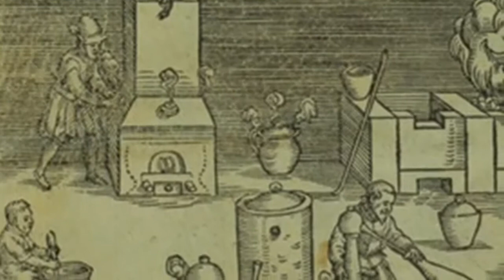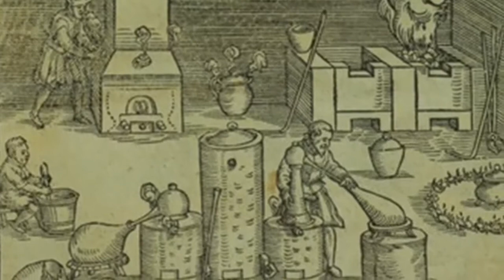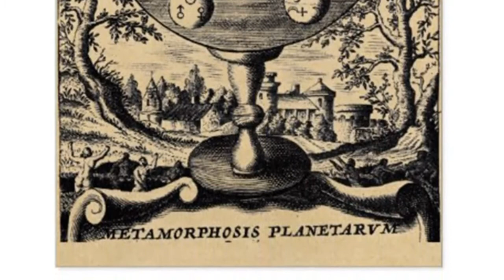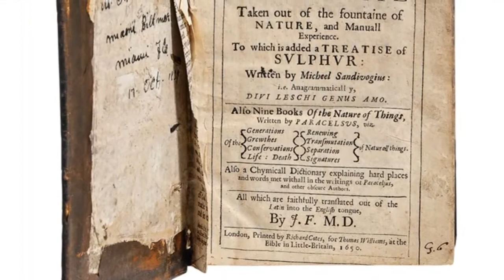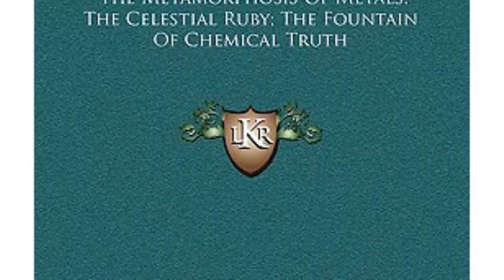The Perfect Metal is Gold, it is Born from a Seed. A Summary of Alchemical Theory, Part 2of5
Looking around him, and observing the changes of things, the alchemist was deeply impressed by the growth and modification of plants and animals; he argued that minerals and metals also grow, change, develop.

That the alchemists were satisfied of the great simplicity of nature, and their own knowledge of the ways of nature's work, is apparent from their writings.

One might suppose it would be easier, and perhaps more profitable, to examine, observe, and experiment, than to turn one's eyes inwards with the hope of discovering exactly "the road followed by the Great Architect of the Universe in the creation of the world." But the alchemical method found it easier to begin by introspection. The alchemist spun his universe from his own ideas of order, symmetry, and simplicity, as the spider spins her web from her own substance.

an excerpt from THE STORY OF ALCHEMY AND THE BEGINNINGS OF CHEMISTRY BY M. M. PATTISON MUIR, M.A.